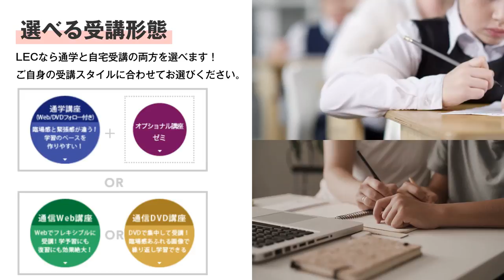【LEC弁理士】実績がLECの誇りです。弁理士講座プロモーション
LECは、他社に先駆けて、法律知識が全くない方を対象とした司法試験の受験指導を始め、以後弁理士、司法書士等の受験指導を行ってまいりました。以来長年にわたり、毎年、圧倒的な数の合格者を輩出し続けています。この輝かしい実績こそが、LECの法律教育のクオリティの証明に他なりません。

■受験・受講相談はこちら■
学習期間はどのくらい？どのコース・講座がいいの？など資格学習スタート時のお悩み・疑問を、専門スタッフ、資格取得者、講師等が丁寧にお答えします！

■動画内でご紹介した合格実績に関して■
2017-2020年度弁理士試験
初回受験合格者の5人に4人がLEC初学者向けコース出身！

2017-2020年度 最終合格者数1,086名 ※1
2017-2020年度 初回受験合格者数104名 ※2
うちLEC弁理士試験対策用の初学者向けコース出身者87名 ※3
※1 上記数値は、下記の統計に基づいて算出したものです。
2021年3月18日特許庁発表 令和2年度弁理士試験最終合格者統計より。
2019年11月8日特許庁発表 令和元年度弁理士試験最終合格者統計より。
2018年11月16日特許庁発表 平成30年度弁理士試験最終合格者統計より。
2017年11月24日特許庁発表 平成29年度弁理士試験最終合格者統計より。
※2 初回受験合格者には、工業所有権免除者を含みます。
※3 LEC弁理士試験対策用の初学者向けコースとは、弁理士試験に合格するために必要と考えられる講義・答案練習・公開模試等をパッケージ化したコースです。